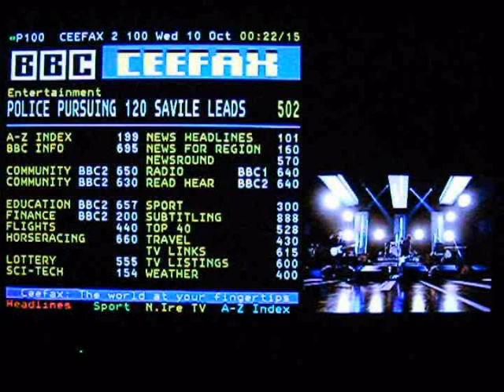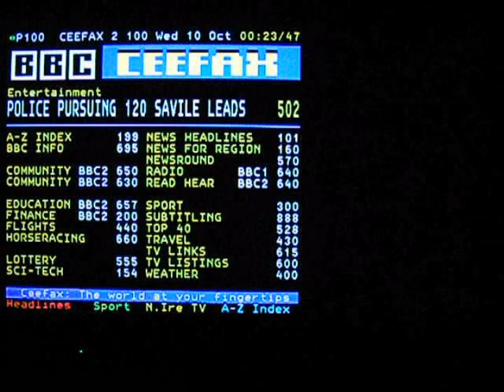BBC Two NI analogue TV & Ceefax shutdown, 10th October 2012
BBC Two Northern Ireland switched off their analogue transmissions for the final time on 12:23:48am BST on the 10th October 2012. This is stage one of the Digital Switch Over in NI, stage two will take place on the 24th October 2012. As Northern Ireland is the last region in the UK to switch off its analogue TV transmissions, this is a video showing a simultaneous teletext & picture display showing the last few seconds not only of BBC Two analogue 625-line PAL I broadcasts, but also the Ceefax service on BBC Two. Unfortunately it won't resume shortly on BBC Two.

Edit: It appears that the vintage "Ceefax Off Air" caption is generated locally at the transmitter site when the data feed is lost, and not at it's path towards the transmitter e.g. at Broadcast House in Belfast or at Divis, which explains that when the Ceefax feed was lost, the off-air page burst into action. The actual shut down of the transmitter was 40 seconds after the off-air page went up. If you want to watch a full screen shut down video recorded from the analogue transmission, you can see it

Source of the transmission is from Brougher Mountain, channel E28 - it was also shut down from the Strabane relay site at the exact same time on E45. On both these frequencies at each site the new BBC A multiplexes are up and running.